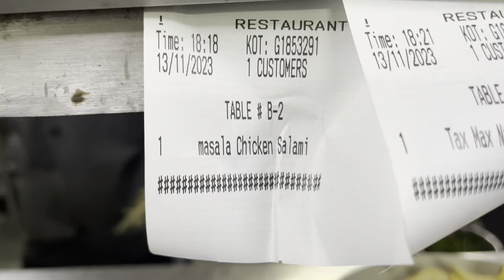Meet with Sri Lanka cricketer@kusal Mendis @Mazza Aa gaya bhai Aaj